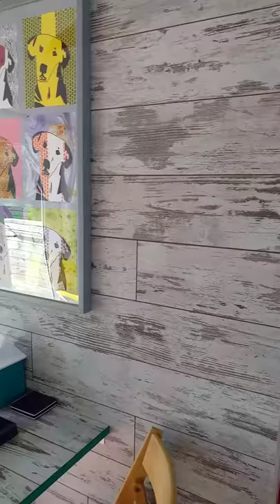Holi Moli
Short interior tour of Holi Moli Beach Hut at Dunster Beach